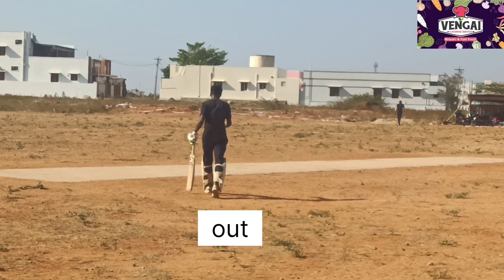Karur Cricket|Final 50k |Trackon Tournament|White ball | Bouncers vs Surprise 11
final
Trackon Tournament
karur

50k
Bouncers vs Surprise 11
last over drama

Thrilling Match